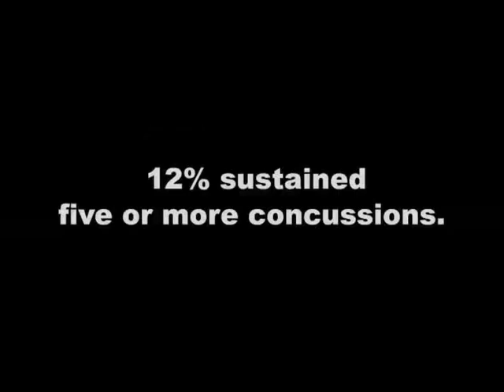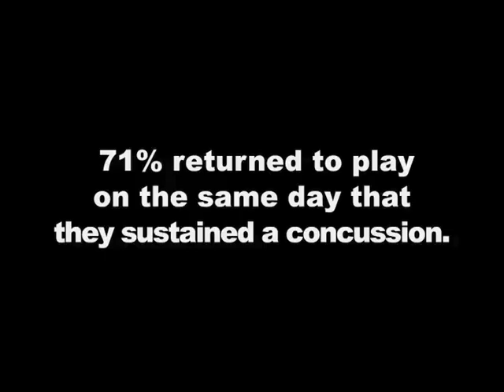Gridiron Greats Music Video Featuring Mike Ditka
Mike Ditka narrates this music video tribute to the pioneers of the NFL who made the game what it is today.  Today, many of these American Football Heroes are struggling with financial and medical hardships.  Many lack pensions to afford medical insurance or a healthy standard of living.  Some are homeless.  Please, support Gridiron Greats Assistance Fund by making a donation today as a way of saying "Thank You" to these honorable men who played for you and for the game.